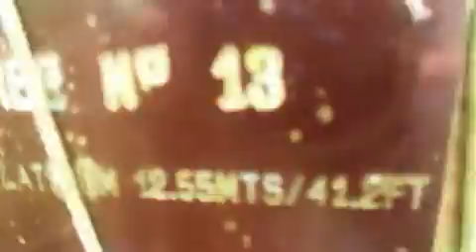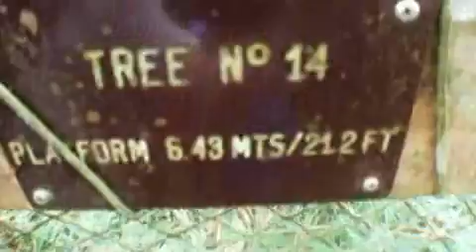Canopy Walk 17 - Tree # 13-15 (v)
Measuring over 550 yards and reaching a height of 122 feet, the walkway extends through 14 tall trees and is easily accesible without any special climbing skills or equipment. Wonderful views of the rain forest.

Una preciosa caminata de 1 hora entre árboles y grillos nos conduce al Centro Amazónico de Educación Ambiental e Investigación.

Aquí se encuentran los puentes colgantes que son mantenidos por la fundación CONAPAC.

El Perú es uno de los cuatro lugares en el mundo que poseen este sistema creado para facilitar la labor de los científicos e investigadores.

Los Puentes Colgantes del Perú fueron terminados en 1993 con un costo aproximado de medio millón de dólares.

Como dato singular tenemos que en el Perú existe la construcción más larga, con casi 500 metros divididos en 14 puentes que van desde los 25 a los 100 metros de largo.

Los puentes más altos están a 45 metros sobre el suelo. Tienen una anchura de 30 centímetros. Están construidos sobre escaleras de aluminio y unidos por cables de acero.

Para incrementar la seguridad se ha fijado una red lateral de nylon que evita accidentes.
Recorrer los puentes colgantes es una experiencia única y muy segura.

Cada día se incrementa el número de visitantes, entre ellos niños, que tienen la posibilidad de admirar el gran paisaje de la selva desde lo alto.

Los Puentes Colgantes proporcionan una vista excepcional de la selva de lluvia desde la copa de los arboles.

Es el mejor mirador para observar la fauna y flora de la Amazonía.

Los puentes colgantes son en definitiva un gran laboratorio al aire libre donde podemos gratificarnos con una visión de la selva totalmente diferente a la acostumbrada.